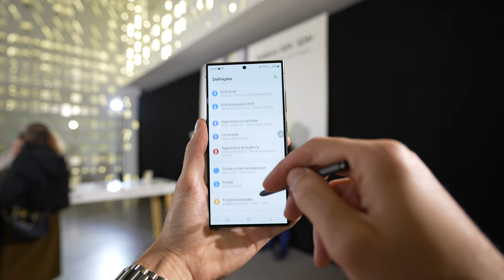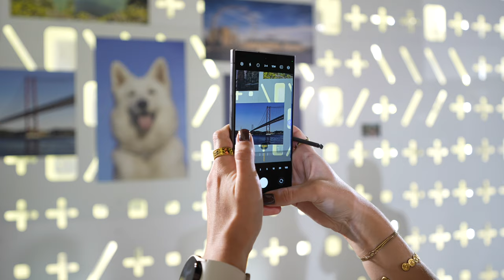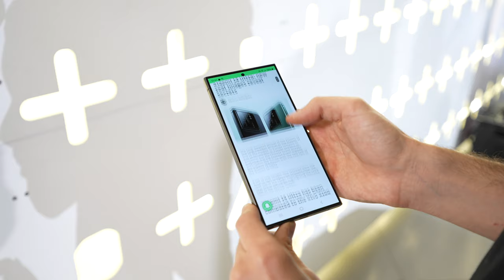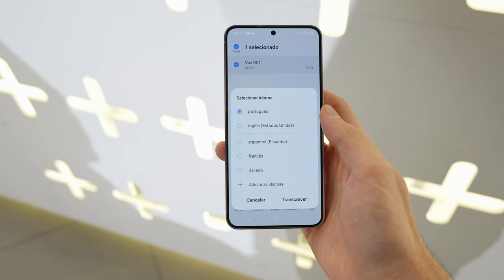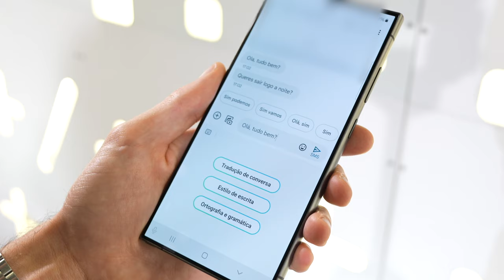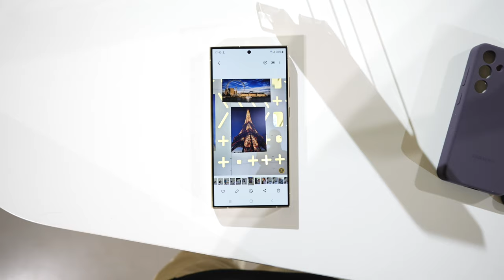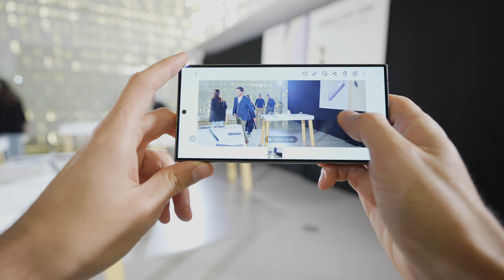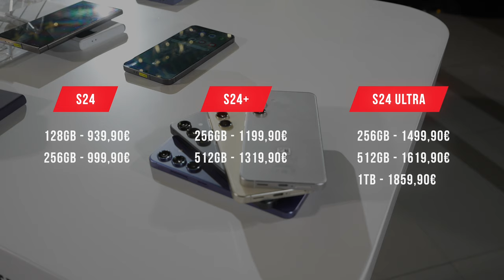SAMSUNG GALAXY S24 ULTRA tem NOVO PROCESSADOR IA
Já tive o Samsung Galaxy S24 Ultra na mão e este monstro foi invadido pela IA. Todas novidades, funcionalidades novas e tudo o que tens de saber sobre os Galaxy S24.